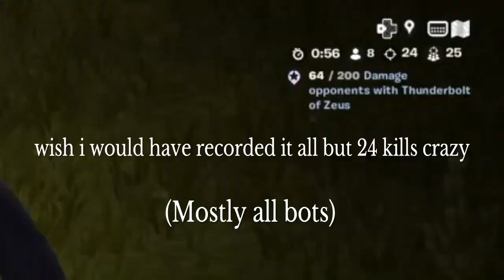Fork Night 3 god video